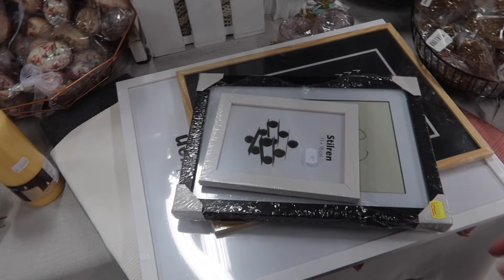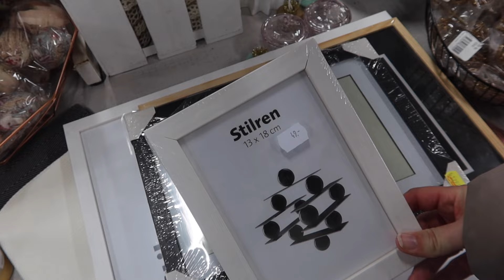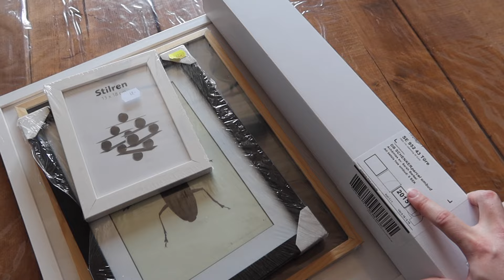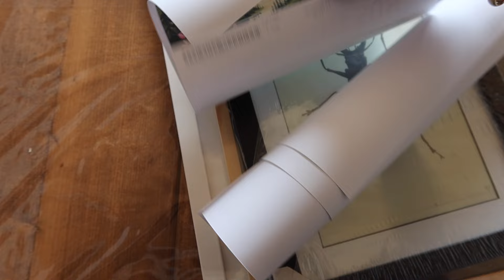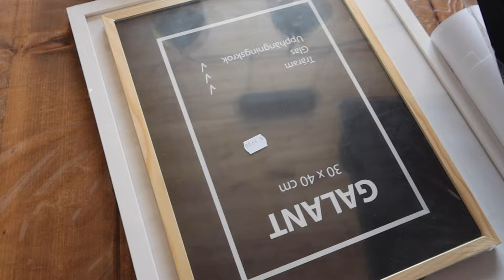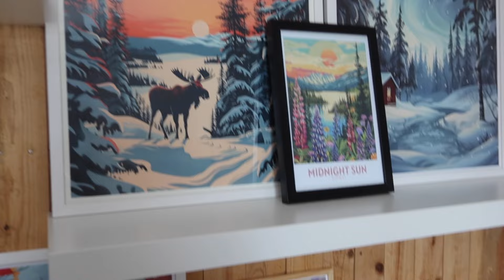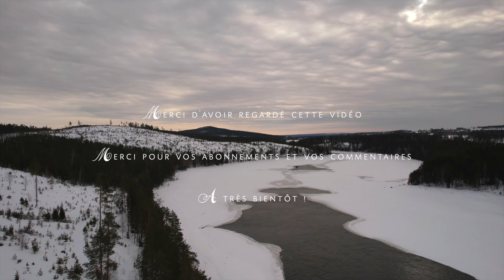Je suis enceinte ! La tribu Lapone s'agrandit | Ep. 20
Il y a 9 mois nous avons rempli le coffre de notre voiture avec nos affaires les plus importantes, nos deux chiens se sont installés sur les sièges arrières et nous avons pris la route direction la Laponie suédoise. 3500km d'un périple qui a changé notre vie à tout jamais.

Aujourd'hui on vous fait part d'une grande nouvelle. Nous allons bientôt devenir parents. C'est une aventure dans l'aventure, notre première année en Laponie aura été riche en rebondissements et bonnes nouvelles !

A bientôt !